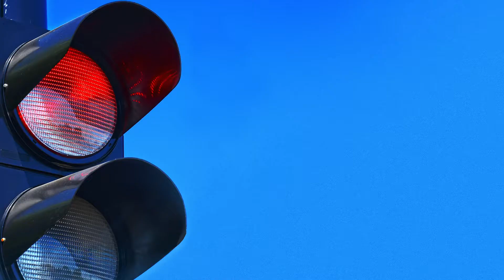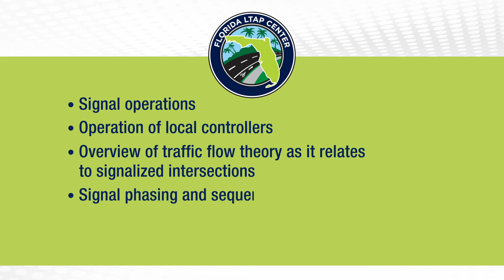Florida LTAP Webinar: Traffic Signal Timing 101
The Florida LTAP Center presents this webinar series on Traffic Signal Timing 101 – The Basics of Local Intersection Control. This webinar series is divided into three two-hour webinars designed to provide participants with an understanding of the operation of local intersection signal controllers and the various timing parameters needed for the safe and efficient operation of the intersection.  This series addresses local intersection control operations; a subsequent series will cover the basics of detection, preemption and priority, and signal coordination.

earning Objectives
◾ Understand basic traffic flow characteristics and roadway capacities as they relate to signalized intersections.
◾ Understand intersection phasing needs and the timing interval components of each phase.
◾ Understand controller ring structure
◾ Recognize the different types of signal controllers and how they can be used for intersection operations.
◾ Understand the ring-based structure of controllers and how signal phase sequences can impact operations.

Instructors
◾ Peter J. Yauch, P.E., PTOE, RSP2i, Iteris
◾ John A. Albeck, P.E., PTOE, Iteris